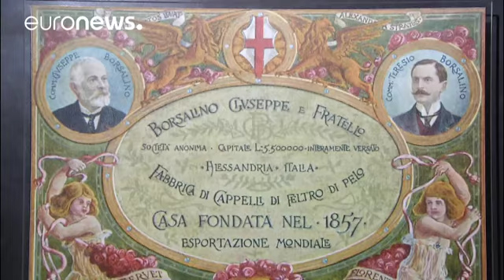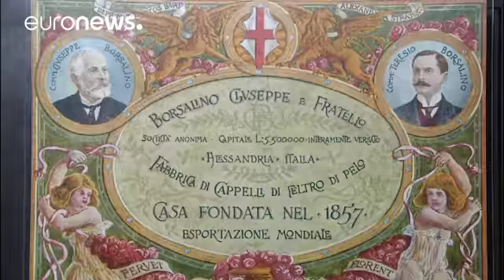Justiça diz que acordo com credores da Borsalino não é de tirar o chapéu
Mais de 130 trabalhadores da icónica marca italiana de chapéus correm o risco de ficar sem emprego. É o segundo acordo rejeitado pela Justiça. …